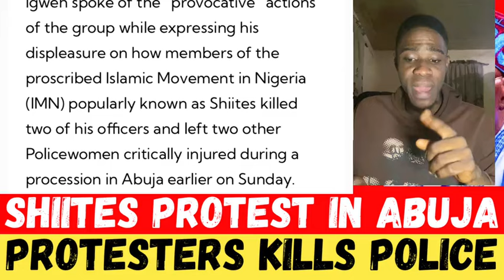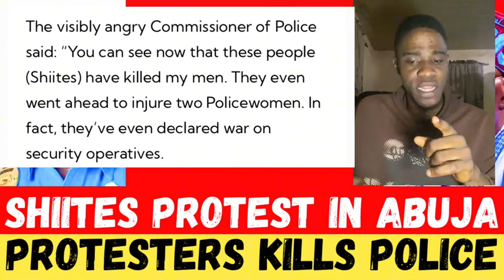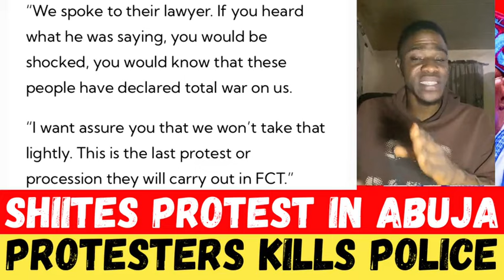Breaking! TINUBU IN TROUBLE AS Shiites Declare War: 🇳🇬Nig Police Cries Out As Massive Protest Abuja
Shiites Has Declared War: Nigeria Police Cries Out As Massive Protest Took Over Abuja.

Commissioner of police in FCT,Bennett Igwe has expressed anger over an attack on police officers by protesters
#🇳🇬Nigeria